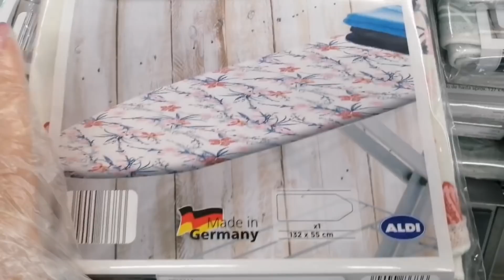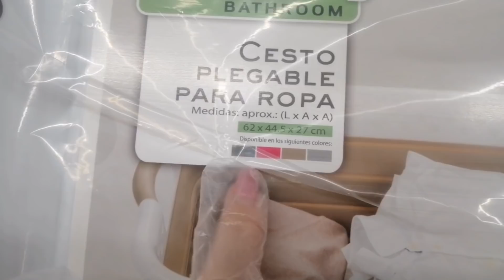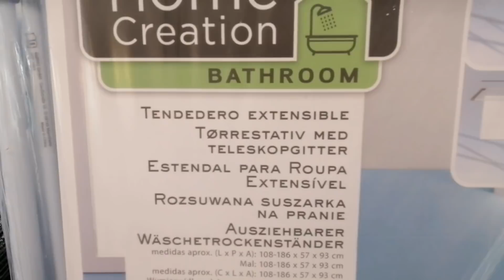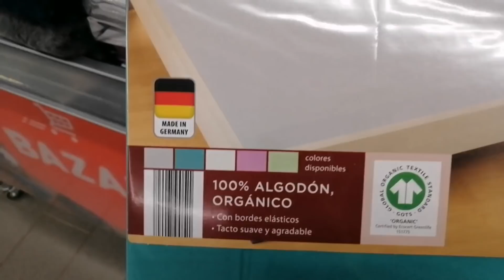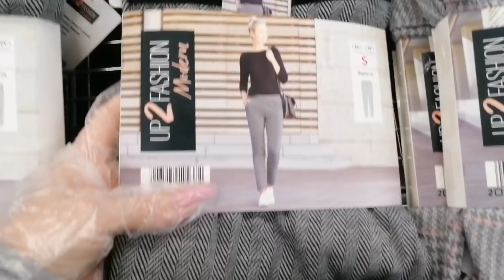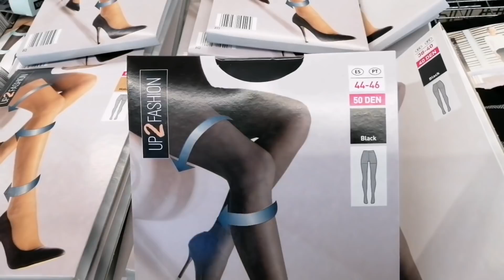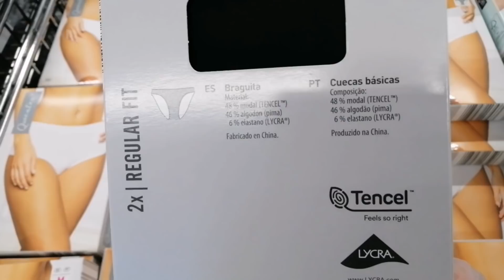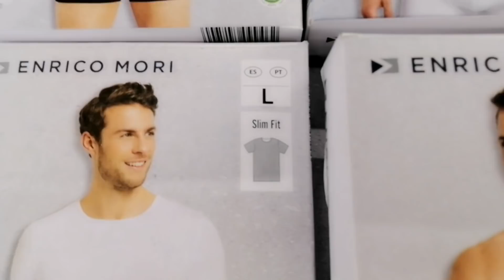ALDI😲BAZAR🧺NOVEDADES😲HOGAR👍ORGANIZACIÓN🧺ALMACENAJE😲TENDENCIAS😜ROPA😲MODA👍2021🧺DECORACIÓN😲COLADA🧺TOUR😜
Hoy os dejo éste video con algunas novedades de BAZAR de ALDI, espero que os guste mucho 👍👍😜😘😘